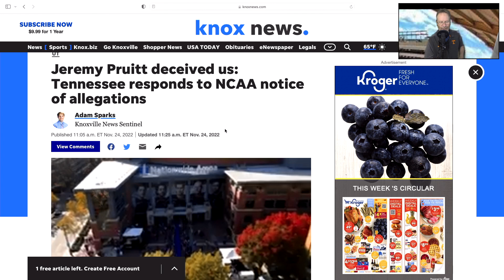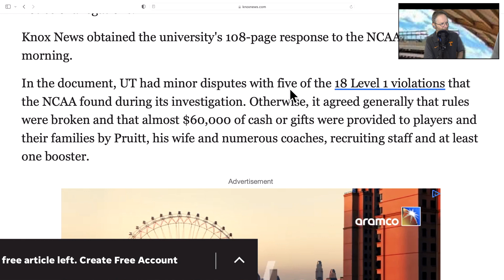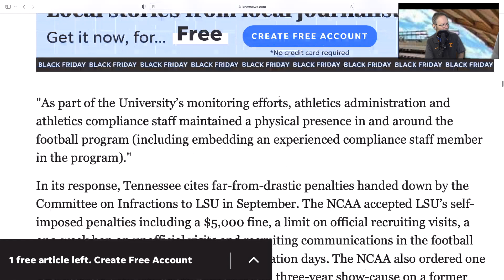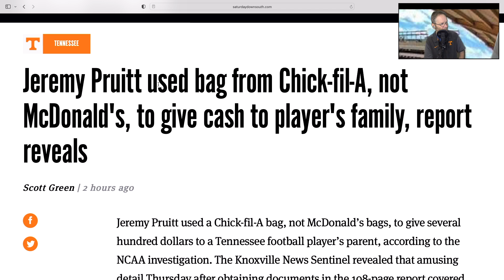VOLS FOOTBALL, VOLS RESPOND TO NCAA, VOLS -"PRUITT DECEIVED US" , VOLS NEWS UPDATE